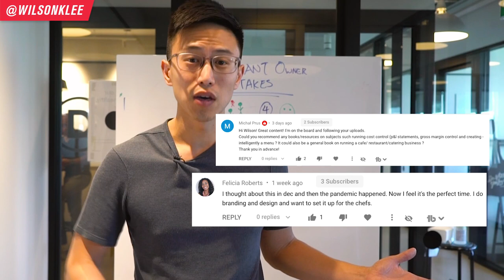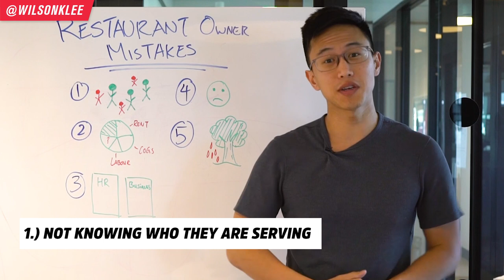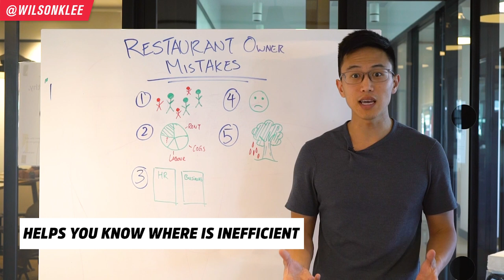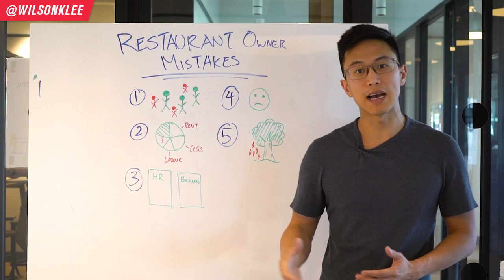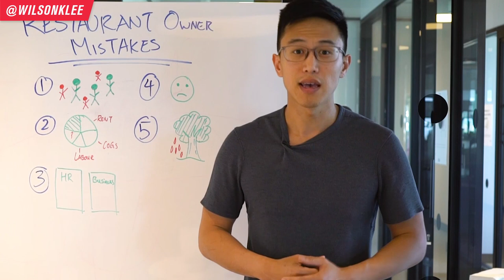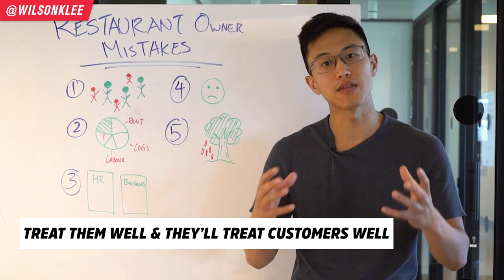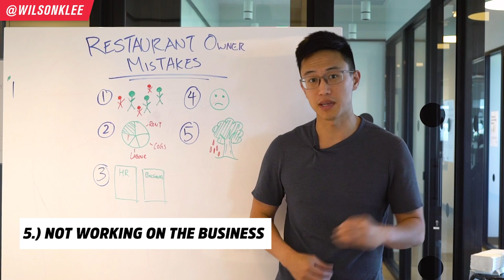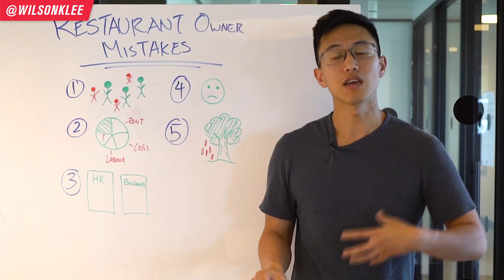Biggest Restaurant Owner Mistakes That Will Make You Bankrupt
If you're a restaurant owner you'll want to avoid these big mistakes or else...

From my own experience and consulting other restaurant owners, I keep seeing these BIG mistakes happen again and again. It has caused restaurants to close permanently, destroy families, and destroy people's lives. Which is why I wanted to share these 5 big mistakes that restaurant owners make.

That way if you are thinking of starting a restaurant business or food business or if you already own one, you can course correct and make the appropriate steps to avoid them. It is about being aware and then dodging these missteps so you can build a successful restaurant small business.

So if you want to learn how to start a restaurant business or am part of restaurant management, then keep on watching PART 1.

📚 RESOURCES

🛠 Community & Tools
[EQUIPMENT] Tools & software I recommend using -